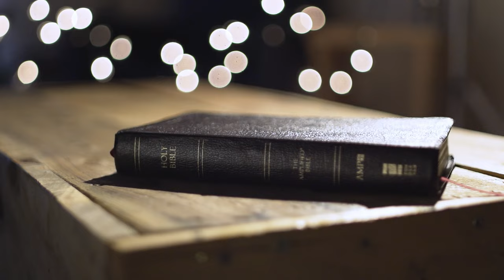The Book of John - Chapter 14 | Sign Language